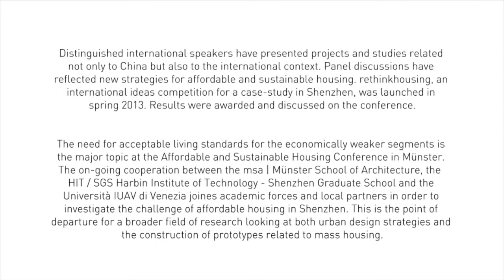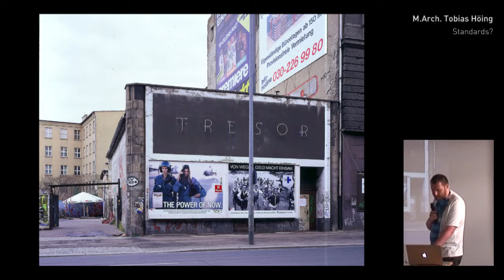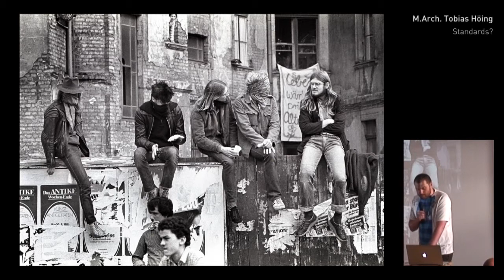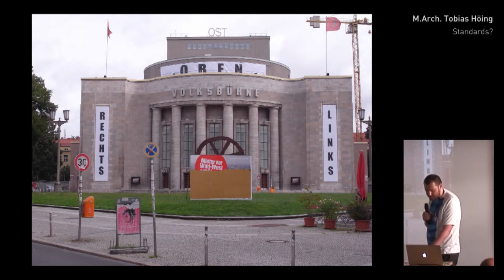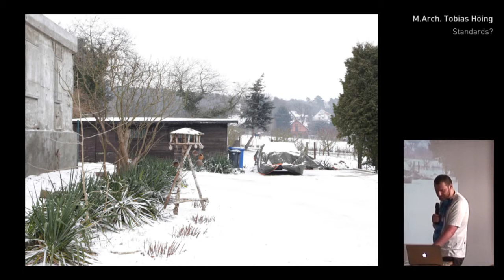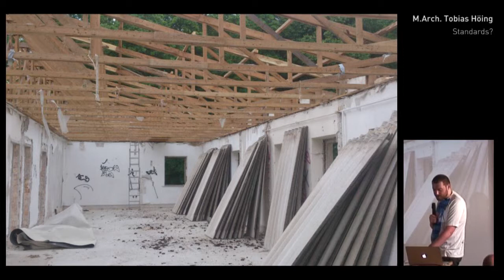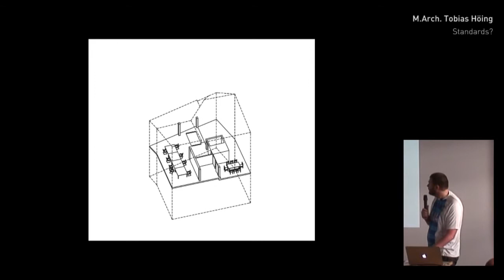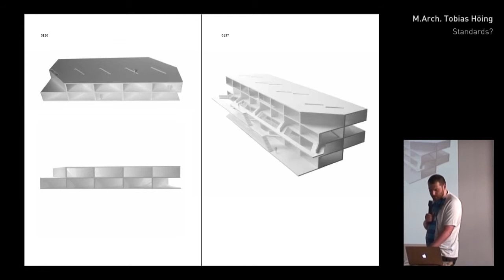Brandlhuber+ Standards Hönig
Arno Brandlhuber is the founder of brandlhuber+ Berlin.
He holds the chair of architecture and urban research at the
Academy of Fine Arts, Nuremberg and is directing the nomadic
masters program a42.org. He is co-founder of the public
seminar Akademie c/o, currently researching on the spatial
production of the Berlin Republic.

Standards?
Arno Brandlhuber investigates the issue of affordability by
questioning the unwritten aggreements of building standards -
not only referring to building construction but also to the level
of confort and reasonable expectations for indoor climate. An
award winning project for a sports hall in Denmark and the Anti-
Villa will illustrate this concept.

msa I münster school of architecture
Leonardo Campus 5
D - 48149 Münster
The lectures are public and free to participate. A registration for the
The symposia are recognized by the AKNW as training with four or
two lessons. For more information and conditions for subscription
Concept and Organisation
Department of Urban Design Sustainable Building Design Studio
Prof. Joachim Schultz-Granberg Prof. Dipl. Arch. ETH Hans Drexler